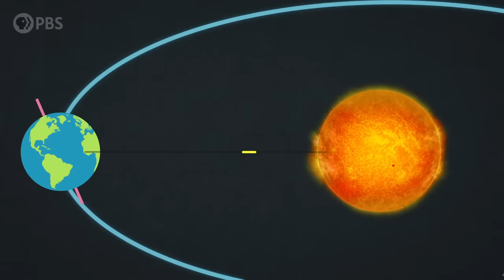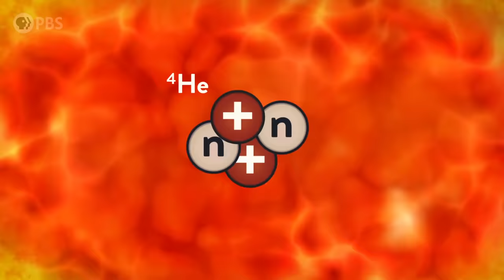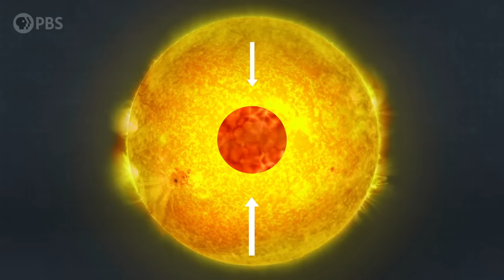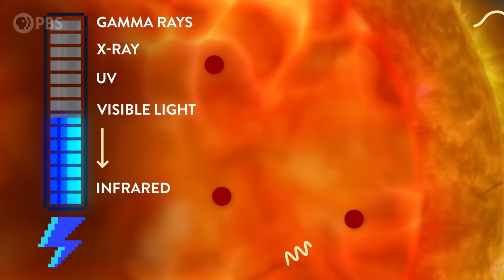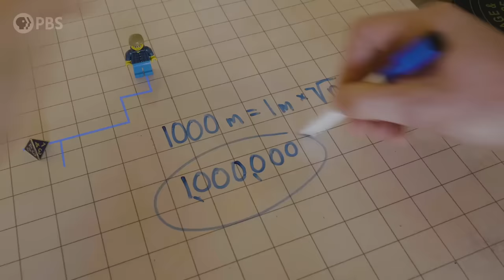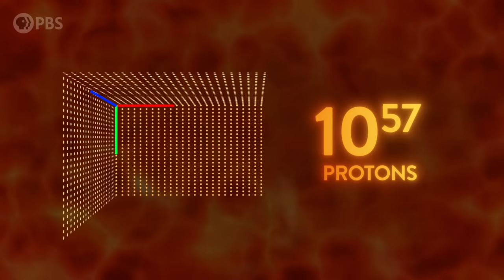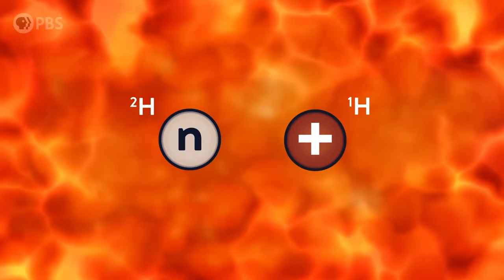Sunlight Is Way Older Than You Think. Here’s Why…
↓ More info and sources below ↓

Thank you for The Great Courses Plus for supporting PBS.

If the sun instantly switched off like a light bulb–which can’t happen, by the way–then we wouldn’t know for almost 8 and a half minutes. Light travels at the fastest speed there is, but it still takes almost 500 seconds to get to Earth. That’s how long it would take before we knew the sun went dark. But the most amazing thing about the sunlight we see is it’s actually really old. SUPER old. AMAZINGLY OLD! Tens of thousands of years old. How is that possible? Because of the physics and mathematics of random walks.

Special thanks to our Brain Trust Patrons:
AlecZero
Bob Rosset
Brent M.
Diego Lombeida
George Gladding
Ron Kakar
vincbis